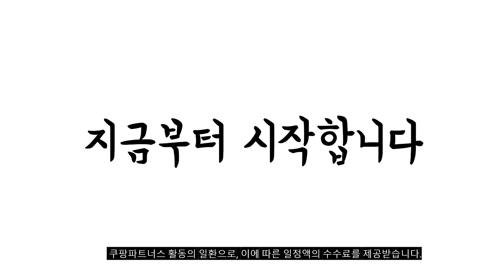2023년 신일팬히터가방 판매 추천순위 BEST10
❤️❤️❤️ 신일팬히터가방 구매 가격 평점 리뷰 정리해 봤어요! ❤️❤️❤️
[00:06]
10위. 고급형 신일 팬히터 1200 프리미엄 가방 팬히터가방 [39,800원]

[00:11]
9위. N.I.P 신일 팬히터 가방 멀티카모 900 시리즈 [40,700원]

[00:17]
8위. 신일 팬히터 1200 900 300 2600 전용 [35,000원]

[00:22]
7위. 알레스카블랙 1200시리즈 신일팬히터 전용가방 혼합색상 [42,400원]

[00:28]
6위. 캠핑 신일 팬히터 900 가방 난로 수납 [32,900원]

[00:33]
5위. 신일팬히터가방 신일팬히터 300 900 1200 가방 900 [39,800원]

[00:39]
4위. 스네프 신일팬히터 가방 1200 파세코히터케이스 팬히터 가방 [43,000원]

[00:44]
3위. 벅703 프리미엄 사각 난로가방 브라운 1개 [18,840원]

[00:50]
2위. 이동링지급 신일팬히터 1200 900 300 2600 전용 [39,000원]

[00:55]
1위. 신일팬히터가방 프리미엄 오픈형 신일1200가방 4가지색상 진베이지 [48,900원]